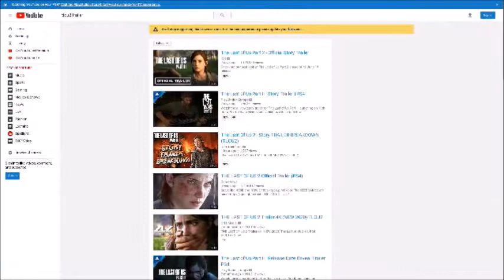THE LAST OF US PART II OFFICIAL STORY TRAILER REACTION - EMOTIONAL ROLLERCOASTER!! | iMarsianReacts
Check out my reaction to the new The Last of Us Part 2 trailer after the controversy surrounding the plot. Full, uninterrupted trailer at the end!

WILL I SEE YOU JUNE 19, 2020??!!!

Thank you my fellow Aliens for whatever support you give!

THE GAME:

The Last of Us Part II is an upcoming action-adventure game developed by Naughty Dog and published by Sony Interactive Entertainment for the PlayStation 4. Set five years after the events of The Last of Us (2013), players enter the role of 19-year-old Ellie, who comes into conflict with a mysterious Christian cult in a post-apocalyptic United States. The game contains survival horror elements and is played from the third-person perspective. Players can use firearms, improvised weapons, and stealth to defend against hostile humans and cannibalistic creatures infected by a mutated strain of the Cordyceps fungus.

The game is scheduled for release on June 19, 2020.

It was announced in December 2016 and delayed twice, first for further development and then due to logistical problems arising from the COVID-19 pandemic.